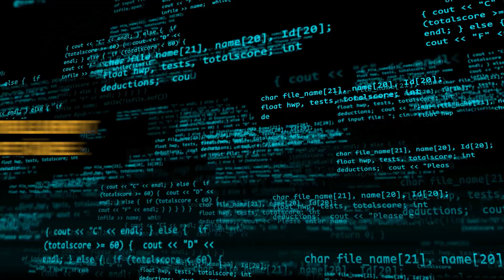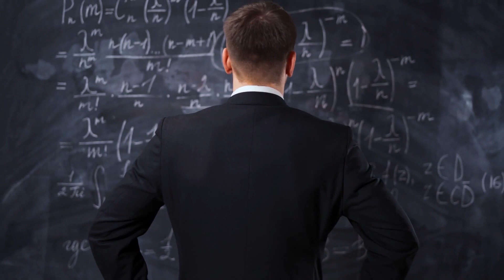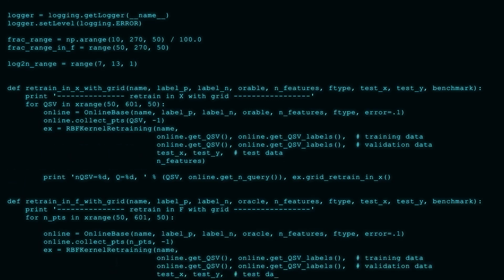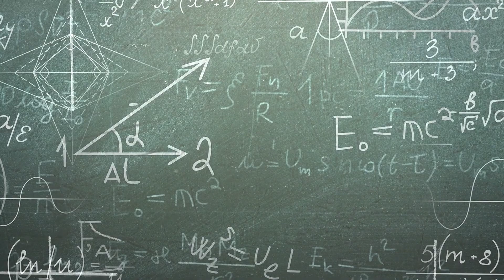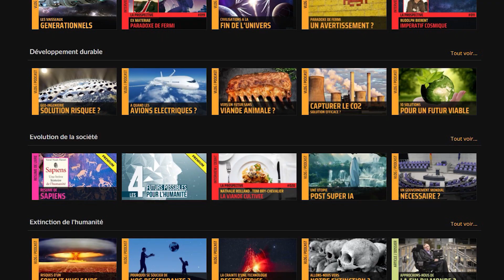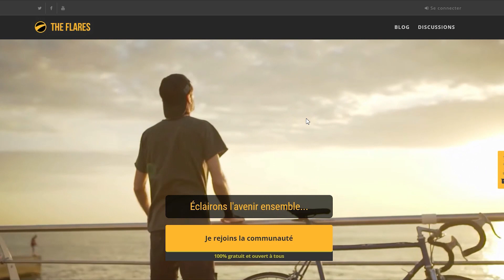L'avenir des avancées technologiques : un monde sans limites ?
⭐ ON VOUS RECOMMANDE ⭐

🌎 SUIVEZ-NOUS 🌎

🔊 PODCAST AUDIO 🔊

💡 SOURCES & RÉFÉRENCES 💡

👩‍🚀 QUI SOMMES-NOUS ? 👨‍🚀

📧 CONTACTEZ-NOUS 📧

Une partie de cet épisode provient du documentaire “ Les quatres futurs possibles pour l’humanité” disponible exclusivement sur notre site en accès premium. Il y a un concept intéressant mentionné dans ce documentaire que je tenais à partager dans cet article. Il s’agit de la conjecture d’achèvement technologique proposée par le philosophe Suédois Nick Bostrom. Le changement technologique est en grande partie responsable de nombreuses tendances de la condition humaine telles que la taille de la population mondiale, l’espérance de vie, le niveau d’éducation, le niveau de vie matériel, la nature du travail, de la communication, des soins de santé, la guerre et les effets des activités humaines sur l’environnement. Il n’est pas nécessaire d’adopter...